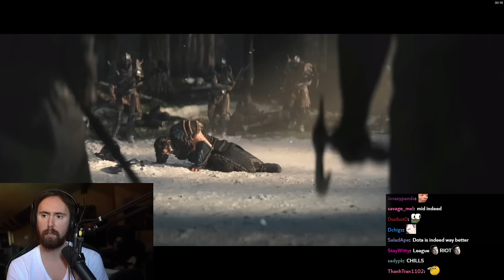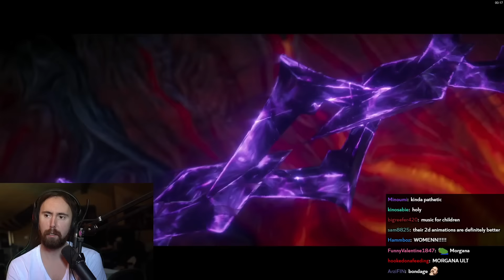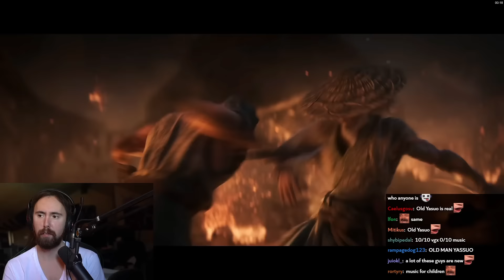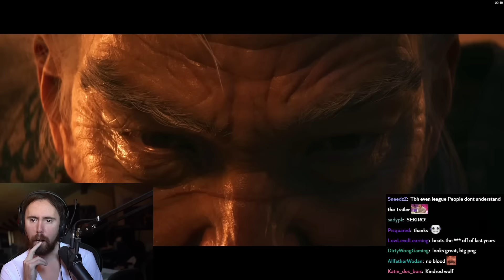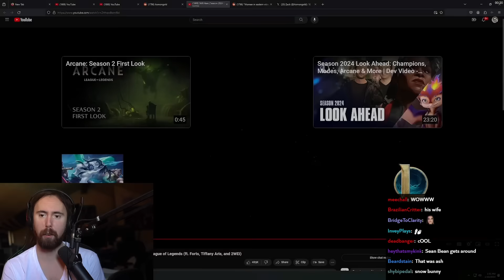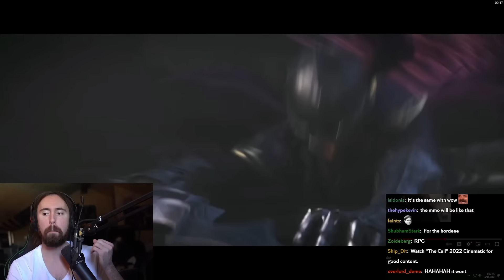Asmongold Reacts to League's New Cinematic "Still Here"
Asmongold Clips / Asmongold Reacts To: Still Here | Season 2024 Cinematic - League of Legends (ft. Forts, Tiffany Aris, and 2WEI) and discuss the upcoming cinematic for the Riot MMO